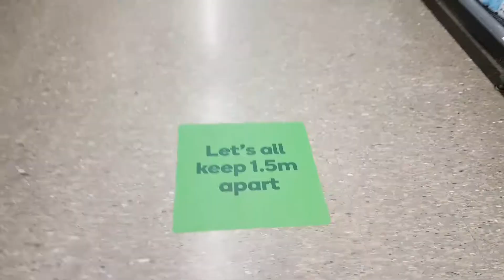Làm Bánh Tét (P5) | Stay Home, Social Distancing | Thời Gian Cách ly Xã Hội Úc